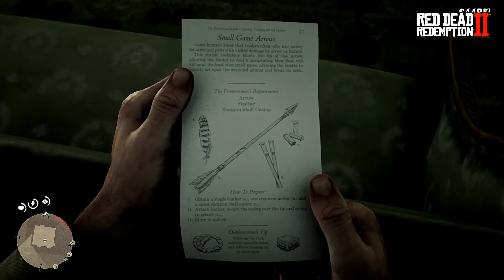[PC] Red Dead Redemption 2 Gameplay Part 9